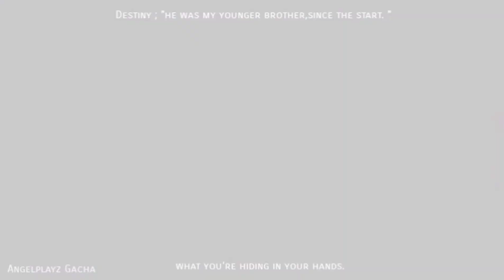Hiding in your hands || Short MV || Destiny & Kai